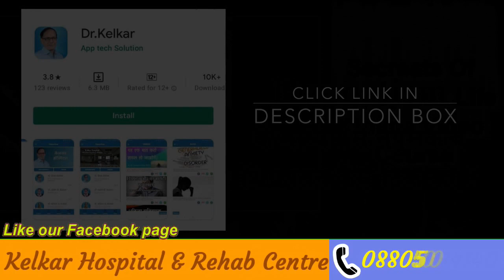कद्दू और तरबुज के बीज नपुंसकत्व के लिए खाए Watermelon & Pumpkin Seeds For ED ! Dr. Deepak Kelkar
Rs.150/- Only

In this video, we will give you information about what to eat to increase sex.
People who have the problem of impotence, they are given medicines after going to the doctor, but impotence can be treated in addition to medicines, you can treat it sitting at home. L-arginine increases in the body after eating certain things. For this, eating watermelon seeds is very beneficial, and eating pumpkin seeds is also beneficial for impotence. After this, eating garlic and fenugreek is also beneficial for impotence.

इस विडियो में सेक्स बढाने के लिए क्या खाएं इसके बारेमे आपको जानकारी देंगे।
जिन लोगों को नपुंसकत्व का प्रॉब्लम होता है ओ डॉक्टर के पास जाने के बाद उनको दवाइयाँ दी जाती है , लेकिन नपुंसकत्व के लिए दवाइयाँ के अलावा भी इलाज किया जा सकता है , आप घर बैठे इसका इलाज कर सकते है।  कुछ चीजे  खाने के बाद शरीर में एल आर्जिनिन बढता है।  इसके लिए तरबूज के बीज खाने से बहोत फायदा होता है , और कद्दू के बीज खानेसे भी नपुंसकत्व के लिए फायदा होता है।  इसके बाद लहसुन और मेथी खाने से भी नपुंसकत्व के लिए फायदा होता है।

• Psychiatrist
• Hypnotherapist
• Psychotherapist,
• De-addiction Specialist
• Sexologist